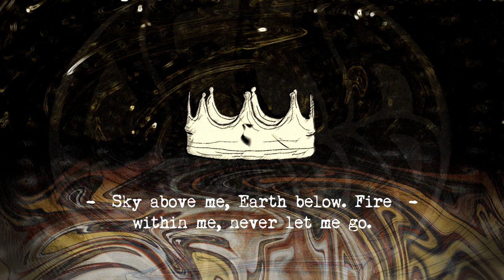Delia Poparad - Wicked Queen (feat. Alexandra Ivan)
☠ Music and lyrics by Delia Poparad
☠ Produced and Mixed by Stefan Mustata
☠ Master by Mihai Alexandru Dinca

Vox: Alexandra Ivan
Guitars: Delia Poparad
Bass: Adrian Cotoara

☠Artwork by Sorin Mihai

S: So, do you know her name?
She’s mine, she’s the wicked queen
I met her not so long ago,
A girl like you’ve never seen

R: She’s mine
She’s the wicked love queen
Sky above me, earth below,
Fire within me, never let me go.

S: So do you understand?
She’s mine, she is the love queen
Desire in her eyes,
A lust like I’ve never seen